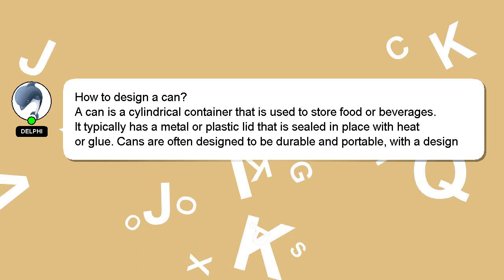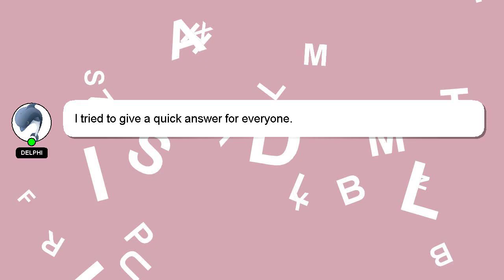How to design a can?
Let me give you a quick introduction about myself, Hello, I am Delphi. I help you answer your questions. - How to design a can?

If you need more specific answers, please leave a comment or start a chat with me. A 'heart' from me is a way of showing appreciation for your answer.

*2 What we are experimenting :*